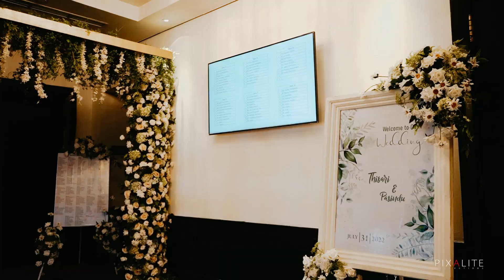Thisari & Pasindu | Wedding Trailer | 31st July 2022 | Cinnamon Lakeside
Our heartiest thanks to all of our friends and family who supported us to make our big day a great success.